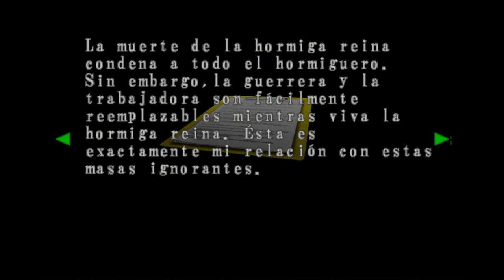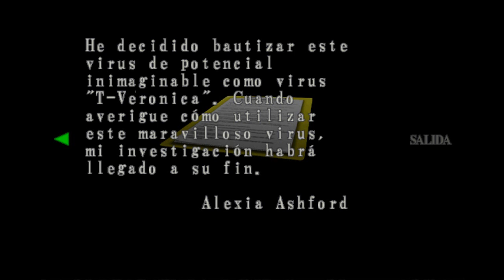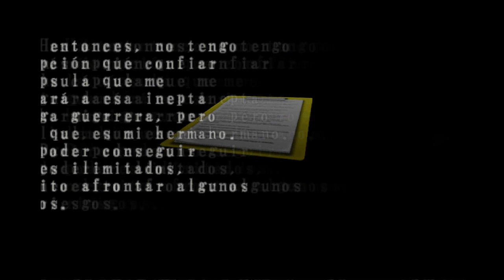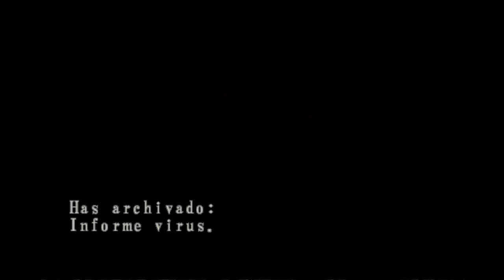Resident Evil Code: Veronica X (PS2) • Walkthrough Playthrough (Full Game) • Cap. 29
¡POR DIOS! ¡UNA ARAÑA GIGANTE! ¡ES ABSOLUTAMENTE ENORME Y MUY INÚTIL!